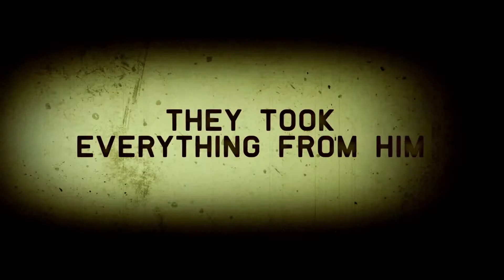Mandela: Long Walk to Freedom - Official Trailer - The Weinstein Company